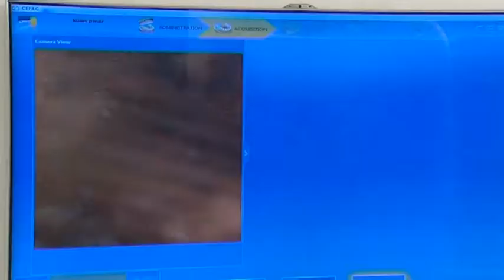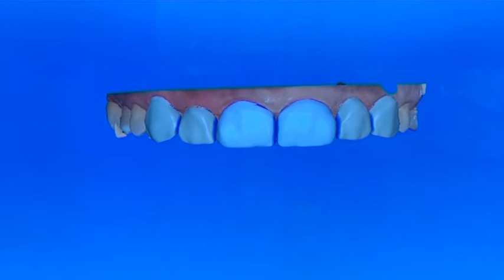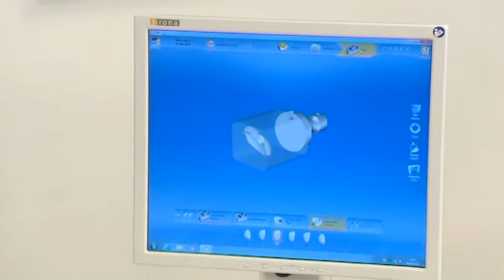Diş Tedavi Videoları - videos of dental treatment